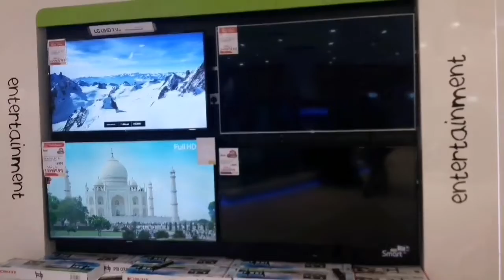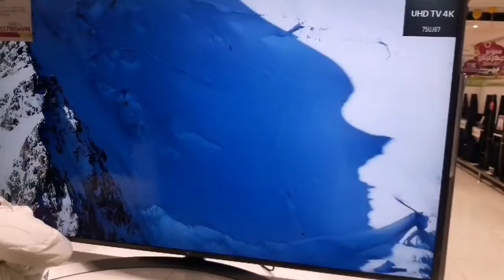মজাদার জিলাপি||Spending time with my family || Riyadh vlog #11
আসসালামুআলাইকুম কেমন আছেন সবাই ।আমি আজ সারাদিন ফ্যামিলি নিয়েই ব্যাস্ত দিন কাটিয়েছি। রান্না বাননা ও ছিল।